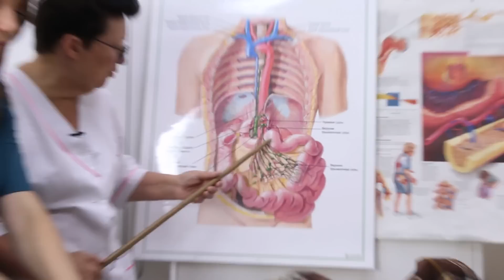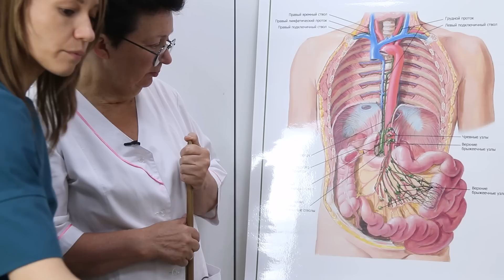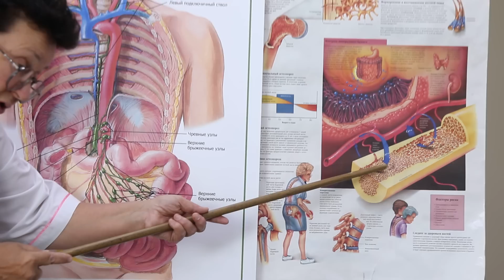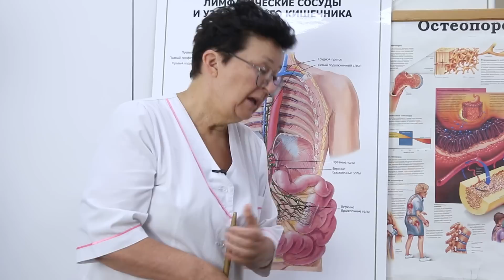ПОМОЩЬ СПЕЦИАЛИСТА ПРИ ХРОНИЧЕСКОМ ВОСПАЛЕНИИ НА СЛИЗИСТЫХ ЖКТ. [Шишова О И.]